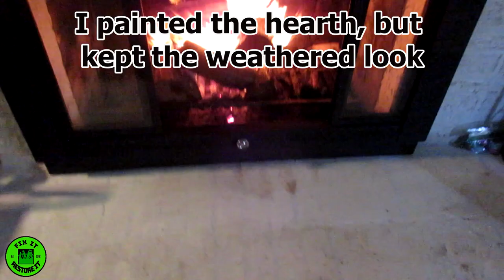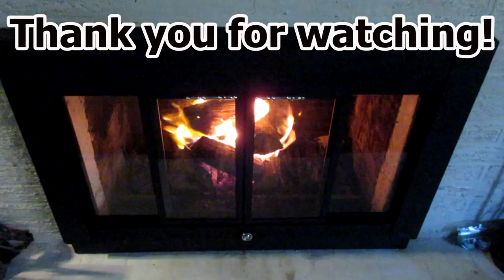Restoring rusty junk from side of the road into a Fireside Masterpiece!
This time, my wife didn't expect me to bring the restoration inside the house - and secure it !

If you have products you want me to check out or send me junk!

  for upcoming restorations and chit chat!

Pop rivet gun
10 piece tungsten carbide bits
Dewalt sander
Dremel vice
Norton 60 grit
Norton 120 grit
Norton 180 grit
Norton 220 grit
Mirka 400 grit
Mirka 600 grit
Mirka 800 grit
4 x 36 sanding belt 24 grit